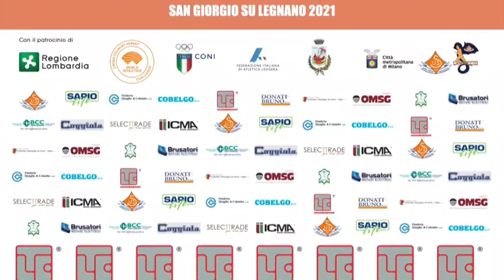6 gennaio 2021